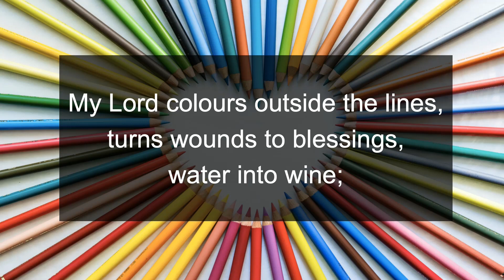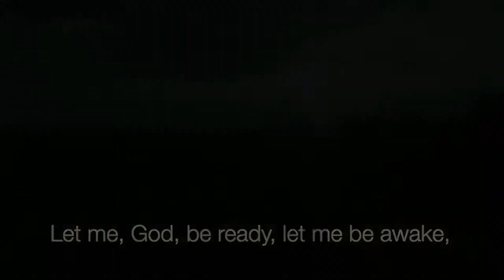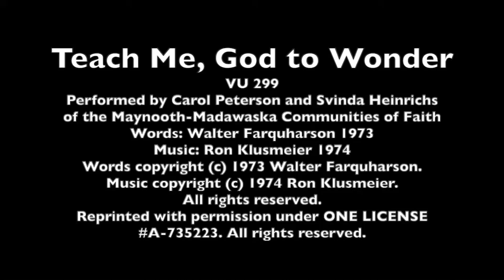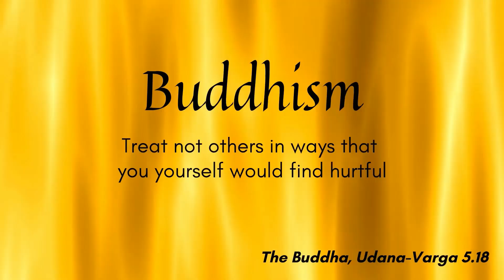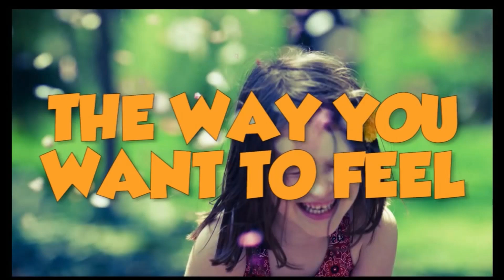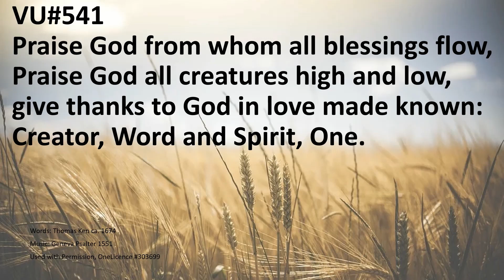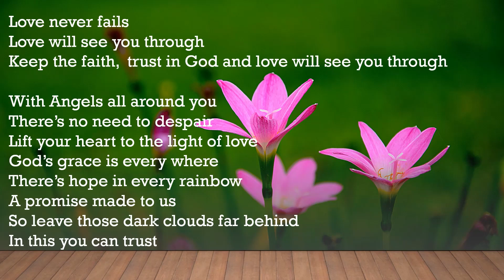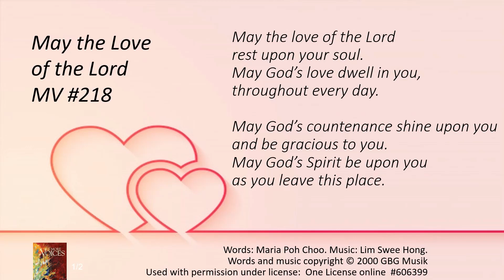Worship 220220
Trinity Centennial United Church, Rosemont
Ann Harbridge & Stacey Mortson